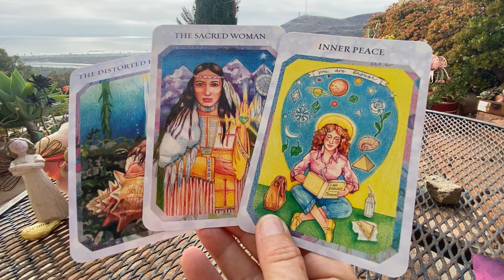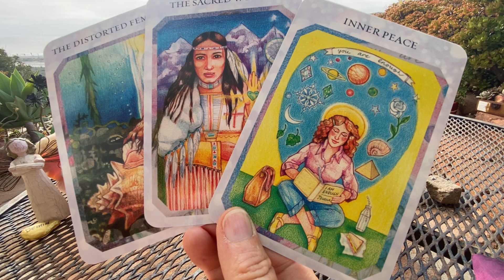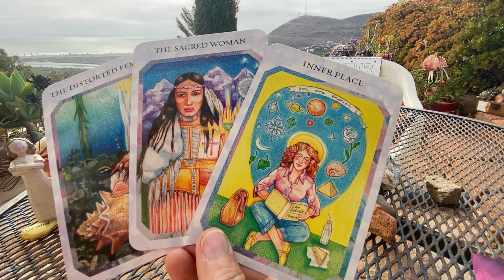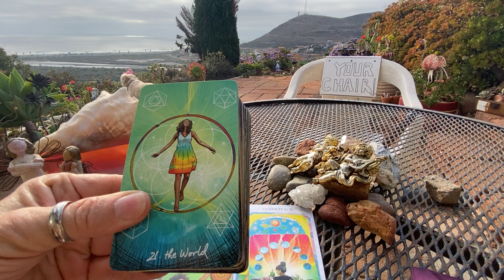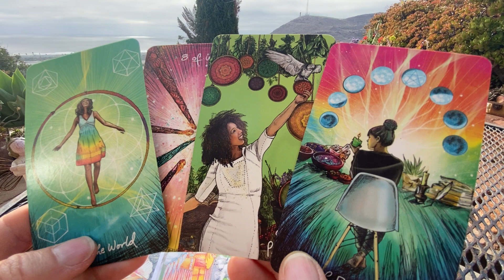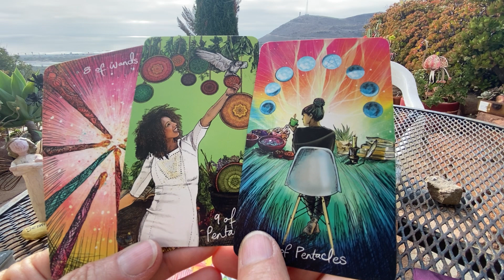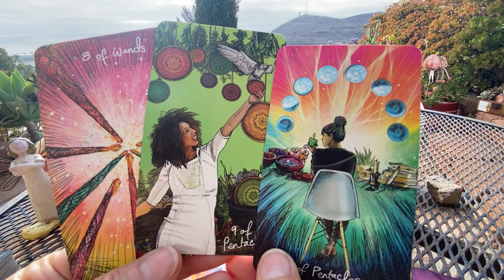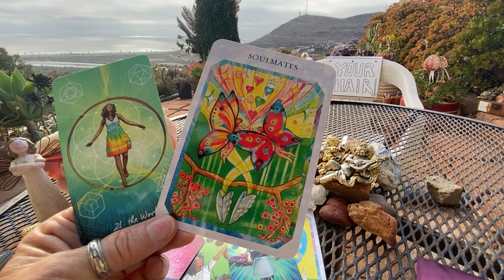TAURUS, Sometimes being STRONG LIKE BULL makes love tricky. TUNE IN TO YOUR YIN SIDE. Taurus 5/22 ❤️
Anything on your mind? RECEIVE A PERSONAL READING WITHIN 12-24 HRS.

In Depth Personal Readings range from 30 - 45 minutes on average. You may ask up to 3 questions per reading.)

Tarot readings are recorded as MP3 files for your immediate download. Your private link will be emailed to you within 24 hours from payment & questions being received.